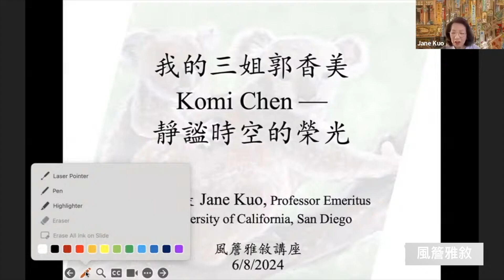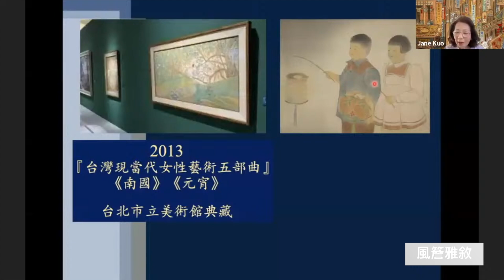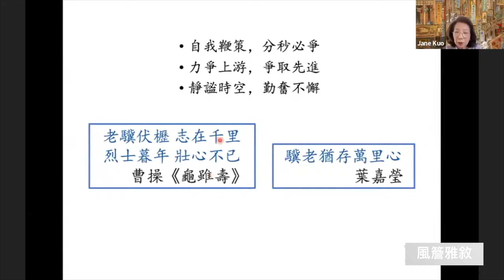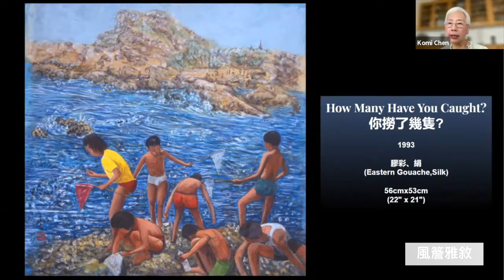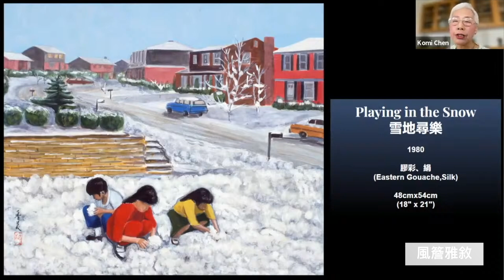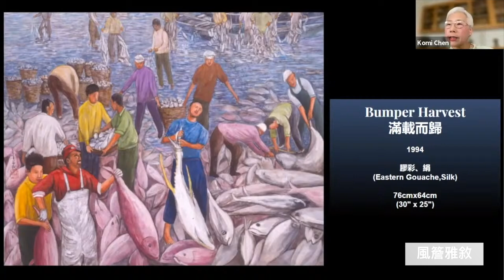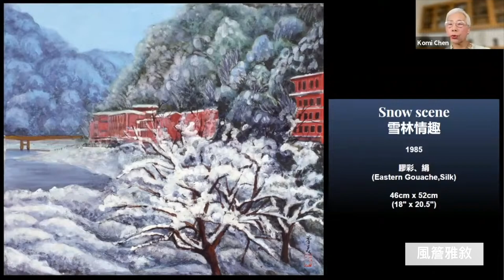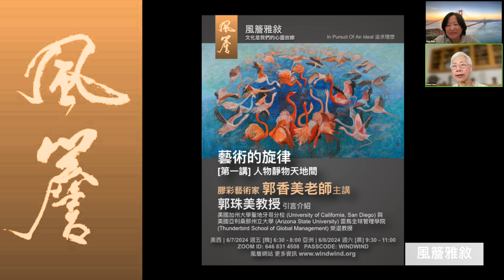🔸風簷雅敘🔸 藝術的旋律 [第一講] 人物靜物天地間｜郭香美老師主講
寧靜致遠 | 郭香美
(郭香美刊文於國立歷史博物館在2017年出版「躍動的音符」郭香美膠彩畫集)

人生這齣戲，一旦拉開序幕，不管我如何怯場，都會演到戲的結尾，而我始終保持感激的心，行旅在人生考驗中，學會體諒與理解; 在繪畫的世界，學會淡定與從容，睿智與清醒，漸漸沉澱於心的，是對美好的追求，也是對遺憾的接納。

自小在六位兄弟姊妹中或許因為表現較不出色，一路總習慣遠離人群，獨自作畫，享受一個人獨處的安適。直到隻身飛往美國賓州匹茲堡，歷經求學、結婚、生子、相夫教子，很高興有丈夫、孩子的陪伴，讓我生活有重心，生命充滿活力。但另一方面隨著孩子們的成長，逐漸有自己的天地與交友空間，不需要天天陪伴，心靈逐漸失去依靠，空虛感也與日俱增，於是嘗試開始重拾畫筆。

匹茲堡時期是我重拾繪畫的起點，從參展過程中與當地畫家相互切磋，並與前輩和同輩互相砥礪、學習，漸漸地我開始沉醉在那精神浩瀚、想像力活躍的空間，享受屬於一個人的寧靜時刻，完全觸及自己毫無保留的靈魂深處。每天的作畫讓我擁有無比的樂趣，面對最純粹的自己，全然呈現靈魂飽滿的孤獨狀態卻樂此不疲; 作畫的同時也是面對自我的時間，心情沉靜且無所求，而生活周遭美麗事物帶來的感動也喚醒我心中的希望，無形中變得更强大。我喜歡與這樣的自己相處，每天不斷地畫 常因過於專注，以致渾然忘我，沉醉於畫藝之中，與世無爭。我更愛多些安靜的時間，投入繪畫創作，多些靜思，多些與大自然的神交，「水靜極而形象明，心靜極而智慧生」，正因如此，在美國的生活平淡寧靜卻是我享受創作的最佳場所，而創作靈感也在經過不斷地尋覓、思索，不停與自我對話，而更顯豐富而多變。

一個人的價值存在與否，不在於他人給予的評論，而是心目中對自己的感觀價值。人生最重要的，也不在於抬高身分地位，而是善用自己的才能，用到最高的限度。很慶幸地，人生走至此，有些事也因為這樣，年屆七旬的我才明白⋯·⋯·不論我失去了多少、遭遇多麼殘忍的困境，即使在黑暗的深淵中，不斷掙扎，只有緊緊抓住持續作畫的意志這一點不放，始終保持那顆最初的心，才能淬鍊成雲淡風輕的心靈，且自得其樂。我很珍惜所擁有的這一切，彈琴和作畫是我生命最重要的部分，如今我仍在創作這條路持續不墜，用畫點亮生命，用音符豐富生活。

「非澹泊無以明志，非寧靜無以致遠。」這兩句名言出自諸葛亮的《誡子書》，是諸葛孔明對人生哲理的思考，一個人不汲汲追求名利，不為權利物慾困惑才能明確自我的志向，唯有平穩靜謐心態，不為雜念所左右，靜思反省，輕盈自在，才能實現更遠的目標，語淺而意蘊深遠。屢屢讀起，仍有清新澄澈之感沁入心頭，似一汪清水洗滌心靈，我以此為座右銘，終身自我勉勵。

父親的叮嚀是一句寶貴的忠告，他希望我能夠專注於藝術工作並成為一位專業的藝術家。這
種專業精神和堅持不懈的態度是非常重要的，它們能夠幫助我在藝術創作的道路上取得更多
的進展。不管是年輕還是老年，對於藝術的熱愛和追求永遠不會衰退。即使年華已老，我依
然可以繼續耕耘，在藝術的殿堂上，不斷地探索和創作，將自己的生活體驗和情感融入到作
品中，讓藝術的火焰在心中燃燒不滅。這樣的堅持和努力將是一個充滿意義和價值的人生，
同時也會為我的藝術生涯帶來更多的收穫。

                      — 郭香美

0:00 主持人介紹 Intro
0:31 郭珠美教授引言
34:47 郭香美老師演講
1:51:23 Outro

Music: Chopin Nocturne No. 20 in C Sharp Minor, Op. Posth.Chanel Wang 14 Yr Old